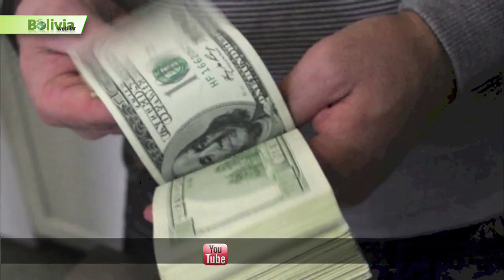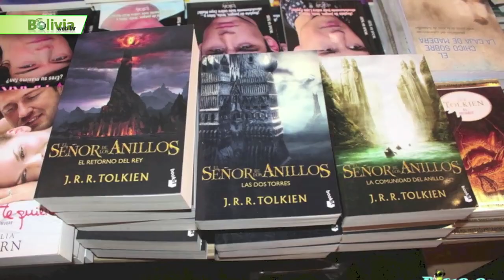Bolivia News - 17 agosto 2015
Últimas noticias de Bolivia:
- Un nuevo incendio afectó el Penal de Palmasola. Los reclusos del país en protesta acatarán desde mañana un ayuno voluntario.
- Continúan las declaraciones en torno a las ONG en Bolivia.
- Después de 135 años, serán repatriados desde Perú, los restos de dos miembros del Ejército boliviano en la Guerra del Pacífico.
- Las exportaciones cayeron hasta el 44,6%  el primer semestre de este año.
- Hasta el 2019, el Gobierno invertirá 925 millones de dólares en la industrialización  del litio.
- Concluyó con éxito la XX Feria Internacional del Libro de La Paz.